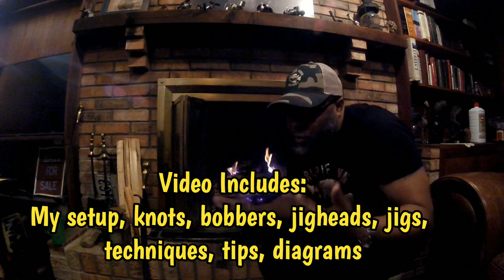How To Find Winter Crappie Fishing: No Electronics "Strike Zone" Tips - Crappie Town USA Baby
*** WIN FREE JIGS/PLASTICS IN THIS VIDEO ***

This video is about Finding Winter Crappie and the Crappie Strike Zone with No Electronics! You will catch more Crappie if you use these tips and techniques if you are having trouble finding and catching Winter Crappie or any Crappie!

Crappie Town USA Baby

Winter Crappie Fishing
Winter Crappie Fishing from the Bank